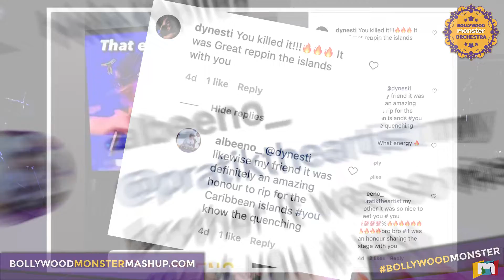The Making of BollywoodMonster Orchestra: Raags to Riddim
Ever wondered what Bom Diggy from Sonu Ke Titu Ki Sweety would sound like mashed up with Rihanna's Pon De Replay? How about Dance Basanti from Ungli and Get Busy by Sean Paul?

Watch the talented artists behind BollywoodMonster Orchestra: Raags to Riddim - an original music and dance production fusing Bollywood, Reggae and Dancehall hits - explain how they brought two cultures together to make one rockin' show.